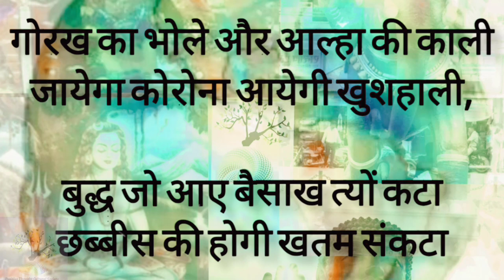कर मानव सेवा तन मन से संकट सब मिट जायेगा। Kar Manav seva tan man se sankat sab mit jayega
Yogi Akhilesh योगी अखिलेश 🌡️ PositiveThoughtCenter🌡️सकारात्मक विचार केन्द्र indore इंदौर
Positive Thought Center
Positive Thought Cultural Society
हठ योगी अखिलेश
सकारात्मक विचार केन्द्र
सकारात्मक विचार सांस्कृतिक समिति
इंदौर
by copyright statue that might otherwise be infringing, Non-profit, educational
Hath Yogi Akhilesh
Positive Thought Center
Positive Thought Cultural Society Indore 452010